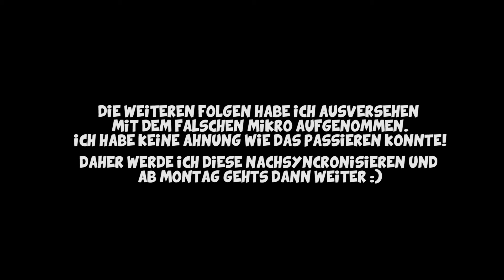The Walking Dead Season 2: Episode 2 #03 [Deutsch/German] Staffel 2 [AnyArtLP]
Dom spielt die Season 2 von The Walking Dead. ❤
■ Wohin fliegen die Artler als nächstes?:
■ Schickt uns geilen Stuff an (Maximal Maxi-Brief):
▼ Postfach 30 04 09
   44234 Dortmund
■ Unser Teamspeak Server:
▼ ts.gamerart.de
■ Unser Minecraft Server:
▼ mc.gamerart.de
■ Gesponsort von: